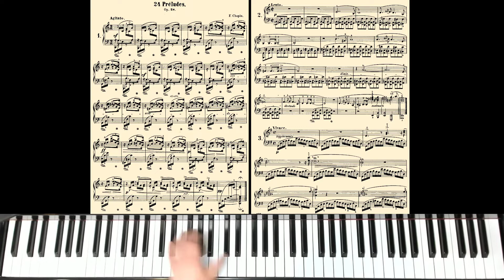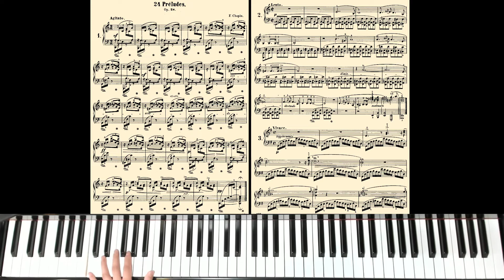Prelude in C Major, Op 28, No 1 Chopin LH Slow play along with Counting